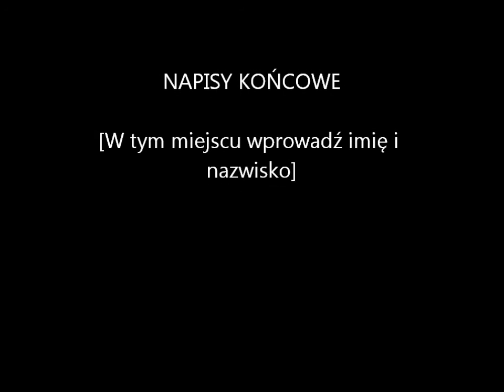HOW TO PLAY SEVEN NATION ARMY on Xylophone (wooden xylophone with 12 tones)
siema siema
przester na końcu za pomocą papierowego kazoo pozdro